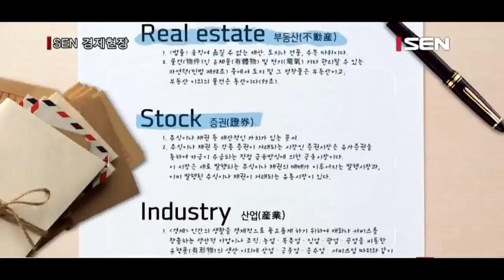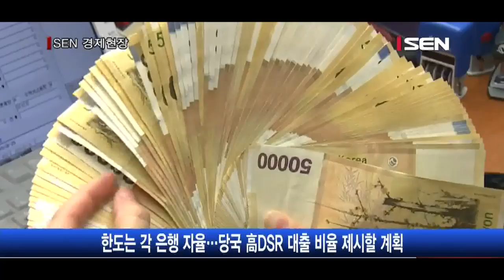[투데이포커스] DSR 도입, 대출 문턱 얼마나 높아지나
[앵커]
다음 달 26일부터 총부채원리금상환비율인 DSR이 시행돼 추가 신규대출이 까다로워지고, 임대업 이자상환비율인 RTI도 도입돼 부동산임대업자들의 대출도 어려워집니다.
은행연합회는 이 같은 내용으로 여신심사와 자영업자대출 가이드라인을 제·개정해 발표했습니다.
소득심사를 강화해온 은행권의 대출 문턱이 미국의 본격적인 금리 인상을 앞두고 또 한번 높아지는데요.
뭐가 달라지는지 금융증권부 정훈규기자와 알아보겠습니다.

Q. 정기자, 은행연합회가 개정된 여신심사 선진화 가이드라인을 내놓고 다음 달 26일부터 DSR 을도입한다고 밝혔는데요. 어떤 변화가 있는 겁니까?
[기자]
은행들은 대출을 새로 내줄 때 신청자의 현재 소득으로 대출이 더 늘어나도 괜찮을지 기존에 갚고 있는 빚의 양을 따져 보고 한도를 정하는데요.
기존에는 총부채상환비율, DTI라고 해서 주택담보대출 원리금만 살펴봤지만, 오는 26일부터 DSR이 도입되면 마이너스 통장 등 모든 신용대출까지 갚아야 할 빚의 총량에 포함됩니다.
심사 과정에서 계산되는 빚의 양이 대폭 늘어나기 때문에 같은 소득이라도 기존보다 상환능력을 인정받기 어려워지는 것인데요.
특히 한도만 터놓는 마이너스 통장도 앞으로는 새로 대출을 받을 때 영향을 미칠 수 있다는 점을 유의해야 합니다.
가이드라인에 따르면 마이너스 통장은 실제 사용한 금액과 상관없이 한도금액을 10년 분할상환하는 것으로 가정해 반영하기 때문입니다.
반대로 전세자금대출은 돈은 빌려도 현실적으로 대출자에게 원금 상환부담이 없는데요. 이를 반영해 실제로 부담하고 있는 이자 만큼만 DSR에 포함하기로 했습니다.
결국 가장 궁금한 것은 DSR 한도가 어떻게 되느냐 일 텐데요.
우선 가이드라인은 대출한도와 관련해서는 각 은행 자율에 맡기도록 했습니다.
각 은행이 DSR을 활용해야 하지만, 통일된 제한 기준은 없는 셈인데요.
하지만 금융당국이 신규 가계대출 취급액 중 DSR이 높은 가계대출 비중을 일정 비율 이내로 관리하도록 기준을 제시할 계획이어서, 은행들이 당장 여유있게 운영하진 못할 것으로 보입니다.

[앵커]
Q. 은행연합회는 DSR과 함께 자영업자 대출심사 가이드라인도 다음달 26일부터 시행한다고 했는데요. 이건 어떤 내용입니까?
[기자]
네, 자영업자 대출 가이드라인은 DSR과 함께 정부가 지난해 가계부채 종합대책을 발표하면서 예고한 정책입니다.
DTI나 담보인정비율인 LTV처럼 구속력이 있는 것은 아니지만, 금융권의 대출 심사에 가이드라인을 둬 대출 한도를 억제하거나 심사를 까다롭게 하기 위한 것입니다.
가이드라인의 핵심은 부동산 임대업 대출에 대한 이자상환비율인 RTI 도입인데요.
RTI는 연간 임대소득이 해당 임대업 대출의 연간 이자비용과 해당 임대물건에 대한 기존 대출의 연간 이자비용을 합한 값보다 충분한지 따져보는 겁니다.
쉽게 말해서 연간 임대소득을 연간 이자비용으로 나눈 게 RTI입니다.
가이드라인에 따르면 원칙적으로 신규 대출이 가능한 경우는 주택 임대업은 RTI 1.25배, 상가나 오피스텔 등 비주택은 RTI 1.5배가 넘는 경우입니다.
여기서 또 애매한 부분이 임대 소득을 따질 때 보증금은 어떻게 계산하느냐는 것인데요.
보증금은 평균예금금리를 적용해서 임대소득으로 합산해 주기로 했습니다.
이 밖에도 자영업자 대출 가이드라인은 은행이 자율적으로 개인사업자대출에 대한 관리업종을 선정하고 업종별 한도설정 등 리스크 관리를 강화하기로 했는데요.
과밀 상권이나 업종에 대한 쏠림 현상을 막기 위해 개인사업자 대출 때 상권이나 업황 분석 결과도 여신심사에 활용하기로 했습니다.

[앵커]
Q. 올해 미국발 금리 인상을 고려하면 가계부채가 더 늘어나는 것을 막는 것이 필요한 일이긴 한데요. 사실 금리 인상 때 더 걱정되는 것은 이미 대출 받은 사람들의 이자 부담이 늘어나는 것 아닙니까?
[기자]
네, 은행연합회는 취약차주보호를 위해 가계대출 프리워크아웃 활성화를 위한 가이드라인도 마련했습니다.
금융위원회가 지난달 발표한 취약·연체차주 지원방안에 따라 은행권이 연체 발생을 사전 예방하고 재기를 지원하는 내용인데요.
가이드라인에 따르면 주택담보대출 연체자 중 연체 기간이 90일 미만인 경우 경매 등에 대한 유예를 신청하면, 은행은 대출자의 상환계획을 판단해 연체 발생 후 최대 6개월까지 경매신청과 채권매각을 유예할 수 있습니다.
또 연체 발생 이전이라도 실직이나 폐업 등으로 빚을 갚기 곤란한 상황에 처할 경우 은행이 최대 3년까지 원금상환 유예 등의 지원을 할 수 있습니다.
가계대출 프리워크아웃 가이드라인은 당장 오늘부터 시행되는데요. 다만 전산 개발 등이 필요한 사항들은 전산 개발이 완료되는 대로 순차적으로 진행될 예정입니다.
이와 함께 은행들은 취약차주에 대한 지원 혜택을 몰라서 활용하지 못하는 경우가 없도록 연체발생 우려 고객들에게 지원 내용과 신청방법들을 최소 1회 이상 안내하기로 했습니다.